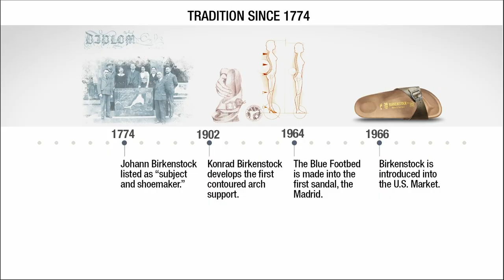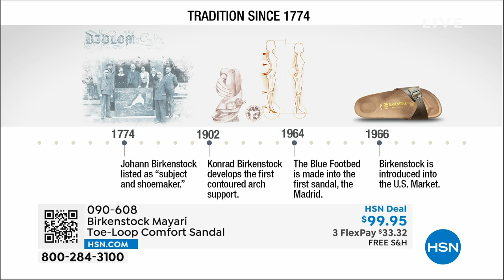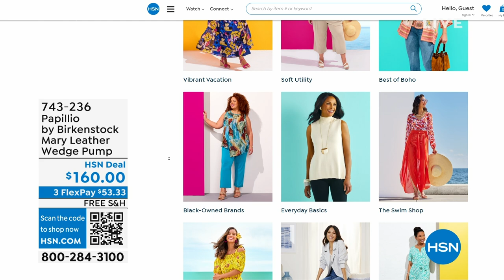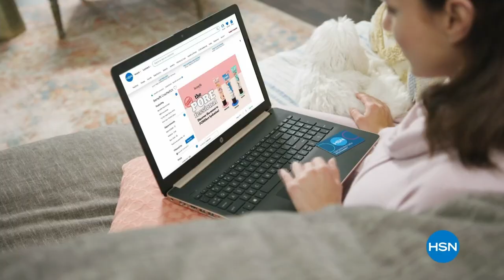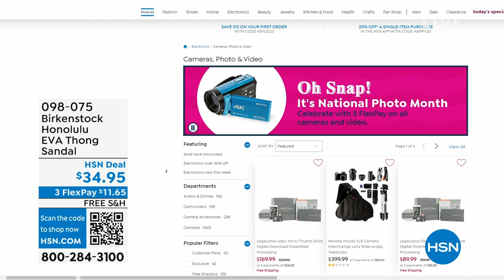HSN | Birkenstock Footwear - All On Free Shipping 05.25.2023 - 01 PM